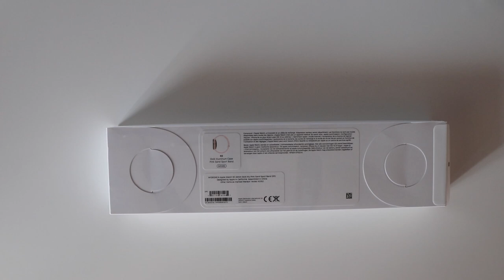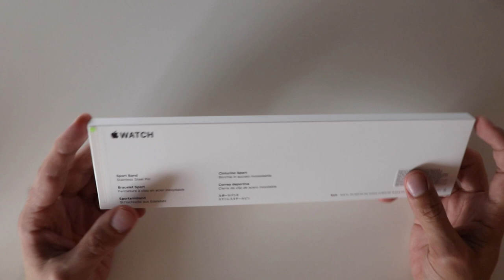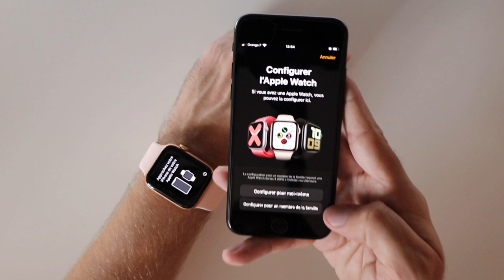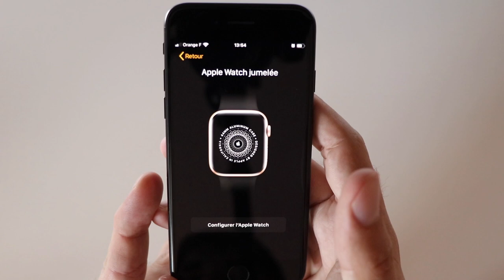Apple Watch SE : le meilleur choix ?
Alors que la majorité des gens n’ont toujours pas de montre connectée, Apple nous propose cette année un modèle conçu pour offrir le meilleur de l’expérience Apple Watch tout en la rendant accessible à un plus grand nombre de personnes. Mais est-ce que c’est un pari réussi ?